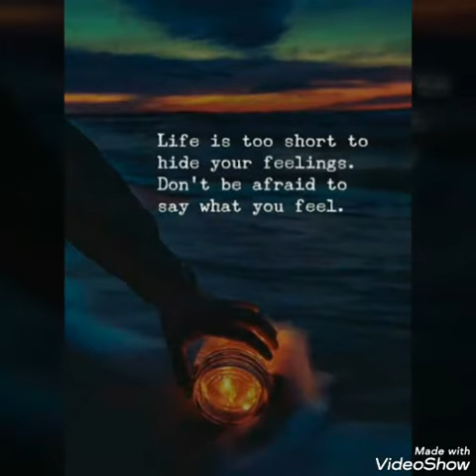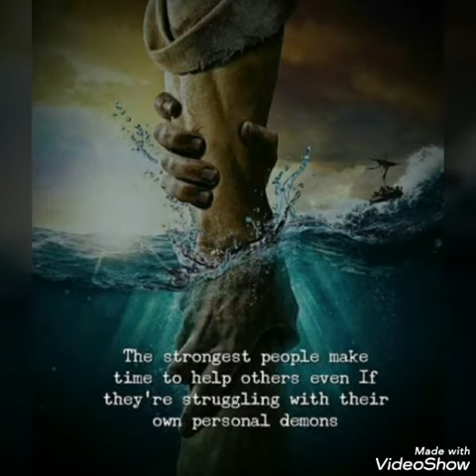movement of life#